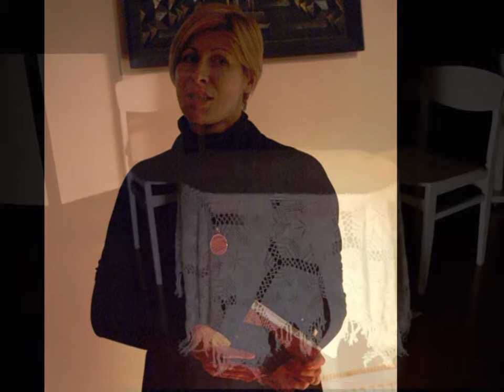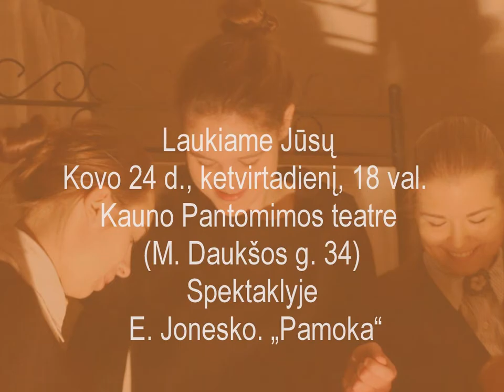VMLR „Teatrapilio" studijos spektaklis E